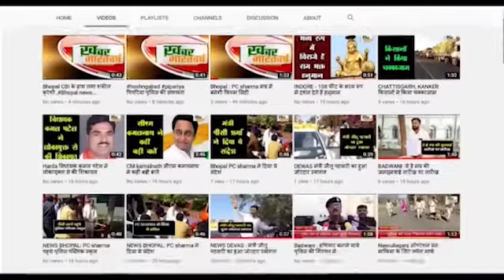नरसिंहपुर : कलेक्टर वेद प्रकाश की अध्यक्षता में आत्मा गवर्निंग बोर्ड की बैठक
जिले के कृषि उत्पादों को बढ़ावा देने की कार्ययोजना की रूपरेखा तैयार
 इसमें स्वसहायता समूहों को शामिल किया जायेगा
          जिले में कृषि दिग्दर्शन एवं कृषि सूचना केंद्र बनाया जायेगा